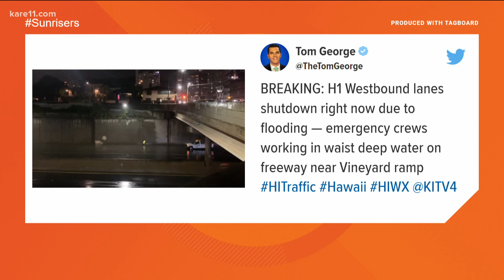Hawaii under state of emergency as slow-moving storm brings rain, floods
Forecasters are predicting that "catastrophic" flooding is a possibility, and 12 inches of rain have already fallen in some areas.